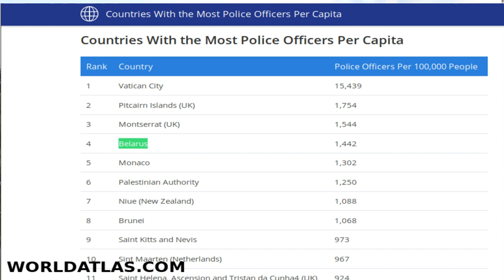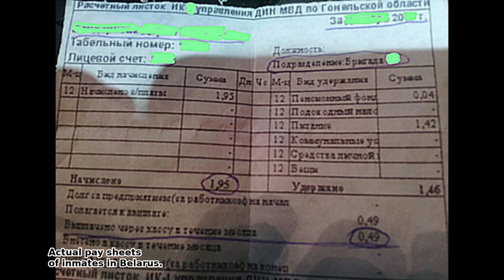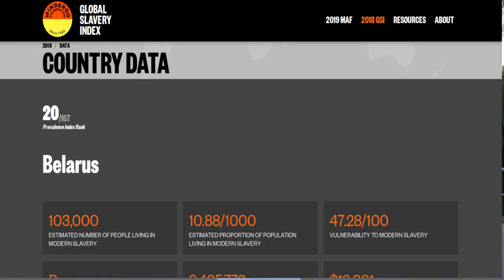State slavery in Belarus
Belarusian states owns slaves, which contribute substantially to a state budget. How does it works? Watch the video.